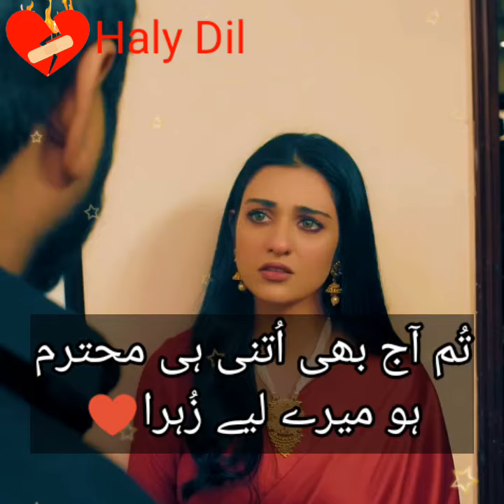Raqs e Bismil Heart Touching Deep Dialouge l Most Emotional Whatsapp Status l Haly Dil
Raqs e Bismil Sad Scene l Raqs e Bismil Best
Whatsapp Status l Emotional Dialogue l Haly  Dil

Please we need Your Support 🙏🙏
 It's Very Hard To Make A Video

   sad status || best Scene whatsapp status ||

If u like our video press 👍 the like button .never miss notifications button. Daily updates lastest whatsapp status

Raqs e bismil best sad scene
Raqs e bismil dialogue
imran ashraf best sad scene
imran ashraf dialogue
raqs e bismil best whatsapp status video
Raqs e bismil whatsapp status
whatsapp status best sad scene
pakistani drama best sad scene
Imran ashraf and sarah khan status
sarah khan status
raqs e bismil hit dialogue